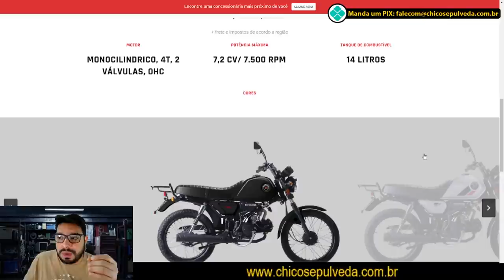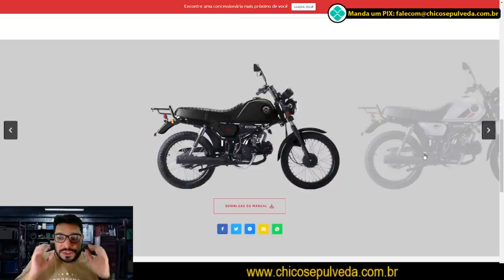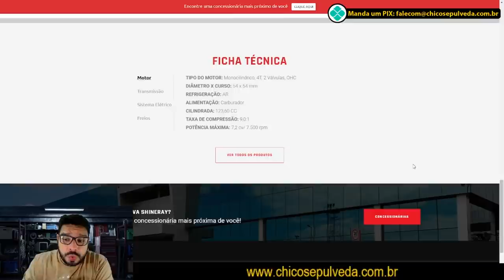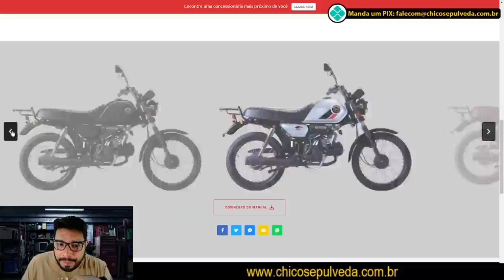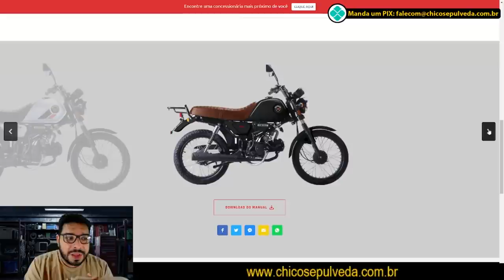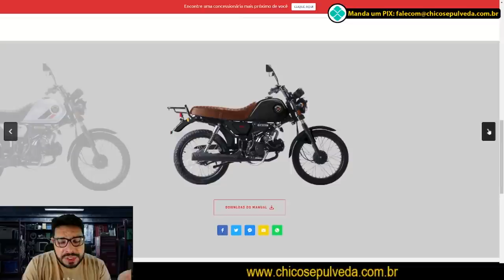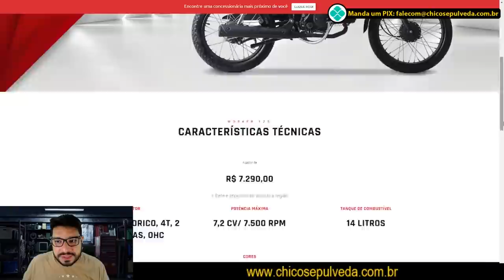REACT: Shineray SH125 Worker - Boa pra trabalhar e customizar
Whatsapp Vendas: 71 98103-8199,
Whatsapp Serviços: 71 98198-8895